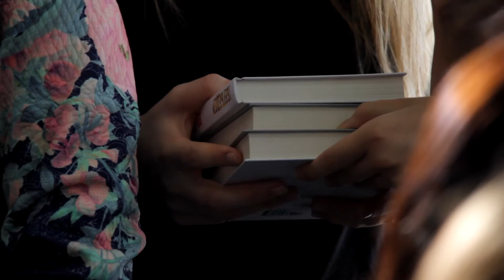Фредерик Бегбедер в Киеве. Frederic Beigbeder in Kyiv.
Автор таких бестселлеров,как "99 Франков", "Любовь живет 3 года" и др. посетил Киев и презентовал свои книги в украинском переводе.